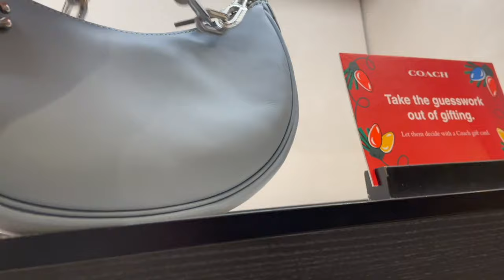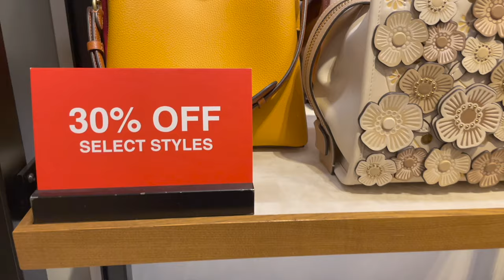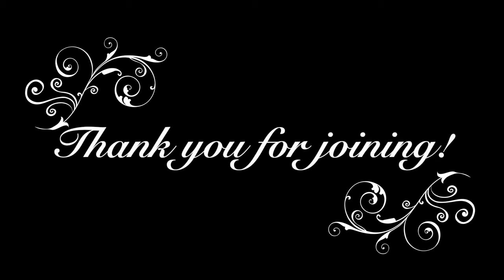Come Shopping at Coach Retail Boutique! | December 2023 Floorset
Please excuse the sound kicking in at around 3:30. YT pulled my music down at the beginning.

Contact Coach at Oak Park Mall
Sidney and Sophie can assist you!